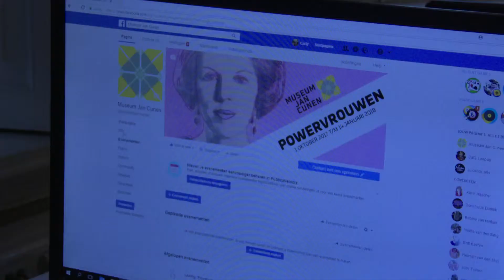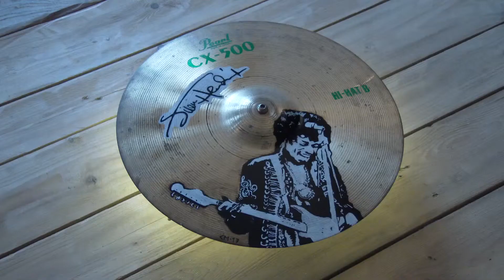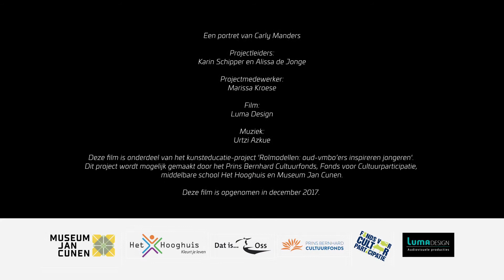Rolmodellen: oud-vmbo’ers inspireren jongeren - Carly Manders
Carly Manders (Oss, 1991) heeft op het Hooghuis Mondriaan vmbo-t gedaan en afgerond. Na twee maanden begonnen te zijn aan de mbo-opleiding paardenhouderij aan het Helicon, besloot ze toch dat ze wat anders wilde en meldde zich nog net op tijd aan voor de havo op het Mondriaan. Na de havo heeft ze aan de Fontys de hbo international event music and entertainment studies en communicatie gedaan. Momenteel is ze werkzaam als medewerker marketing bij Museum Jan Cunen en als programmeur en promoter bij muziekcafe de Lollipop. Daarnaast is ze zelf creatief bezig en maakt ze kunstwerken en objecten die ze via internet verkoopt. Een Street Art Tour in Berlijn met een graffiti workshop was het dat haar daarvoor inspireerde.

Deze film is onderdeel van het kunsteducatie-project 'Rolmodellen: oud-vmbo’ers inspireren jongeren'. Dit project wordt mogelijk gemaakt door het Prins Bernhard Cultuurfonds, Fonds voor Cultuurparticipatie, middelbare school Het Hooghuis en Museum Jan Cunen.

Deze film is opgenomen in december 2017.